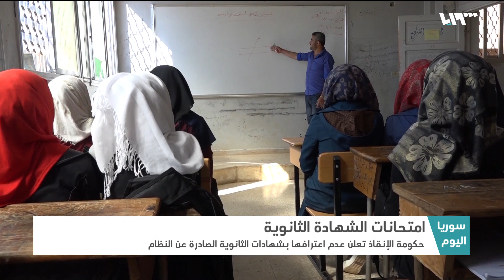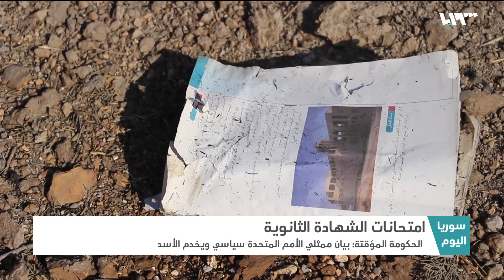الشهادة الثانوية في مناطق المعارضة.. الحال والمآل | سوريا اليوم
توجَّه اليومَ آلافُ الطلابِ السوريين لتقديم امتحاناتِ الشهادةِ الثانوية في مناطقِ سيطرةِ نظامِ الأسد، بينما مَنَعَتْ حكومةُ الإنقاذِ معظمَ الطلابَ من التوجه إلى مناطقِ النظام، ترافقَ هذا مع انتقاداتٍ للأمم المتحدة بعد تصريحاتٍ متعلقةٍ بهذا الشأن.

هوتبيرد HD
V 12520